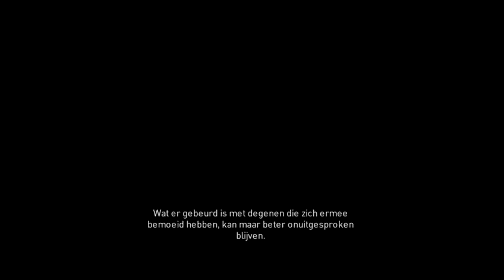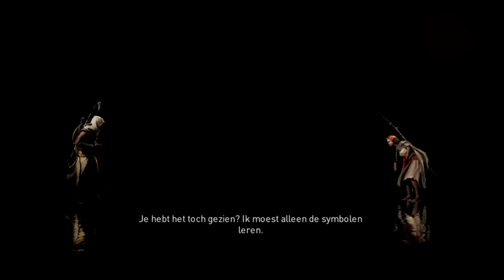playing assassins creed campaign part 8